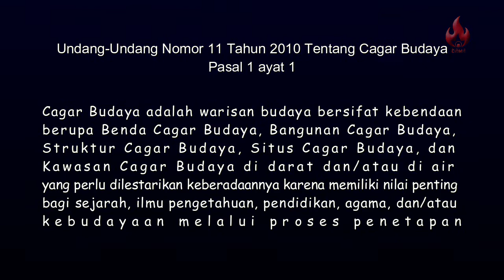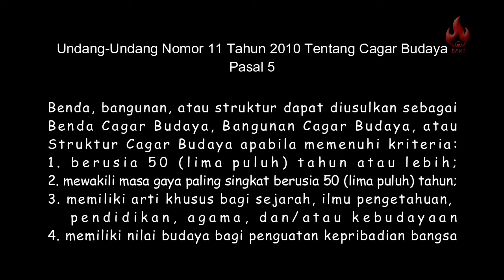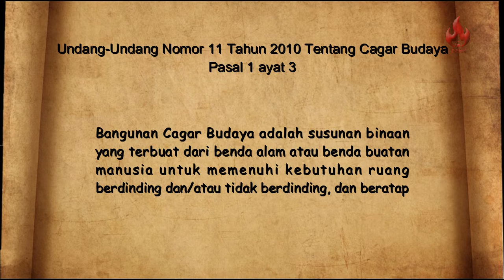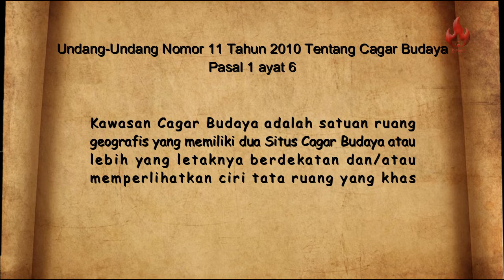APA ITU CAGAR BUDAYA?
Tidak Semua benda kuno dan atau bersejarah memiliki status Cagar Budaya. ada beberapa kriteria dan proses yang perlu dilalui untuk menyebut suatu objek sebagai Cagar Budaya.

objek yang masuk dalam kriteria cagar budaya namun belum di tetapkan sebagai cagar budaya, maka disebut objek yang diduga cagar budaya. Kwajiban dalam perlindungan pun sama dengan cagar budaya sembari menunggu proses penetapan berjalan.
Apa saja Cagar Budaya dan kriteria2nya?